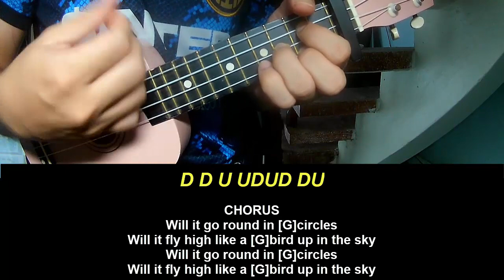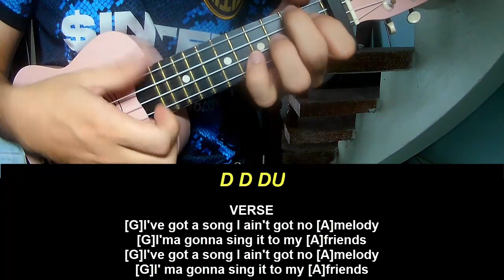Play Ukulele Along Billy Preston Will It Go Round In Circles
Today, I will share with you Play Ukulele Along Billy Preston Will It Go Round In Circles